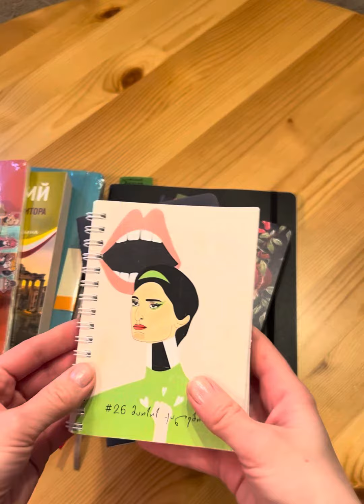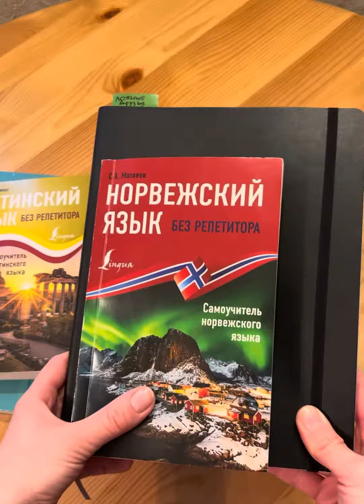Блокноты, которые заканчиваются в марте; и Новые Блокноты, которые начинаются с апреля